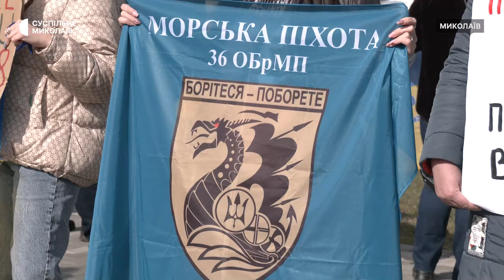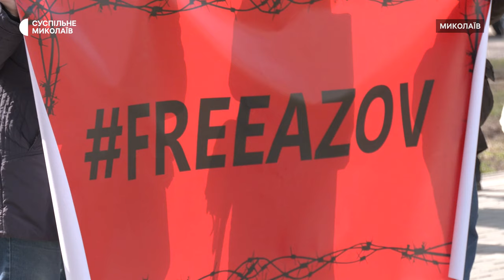У Миколаєві рідні військовополонених вийшли на акцію-нагадування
Рідні військовополонених та безвісти зниклих третього березня зібралися на мирну акцію-нагадування про військових та цивільних, які перебувають у російському полоні. На Центральному проспекті Миколаєва, за підрахунками поліції діалогу, зібралися сто людей.